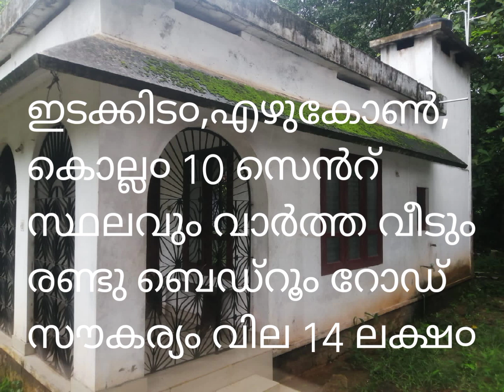ഇടക്കിട൦,എഴുകോൺ,കൊല്ല൦ ജില്ല 10 സെൻറ് സ്ഥലവും വാർത്ത വീടും Home for sale in Edakkidom,Kollam...